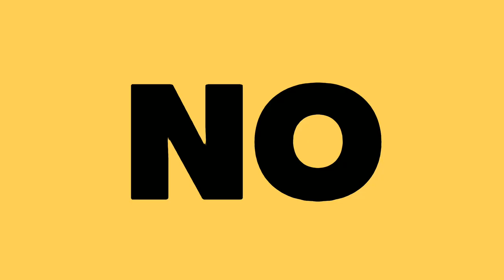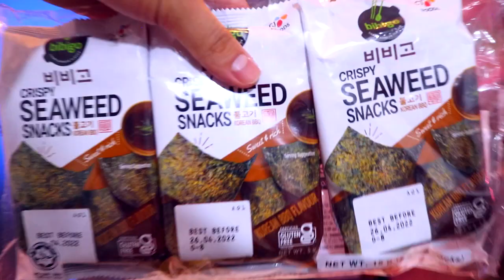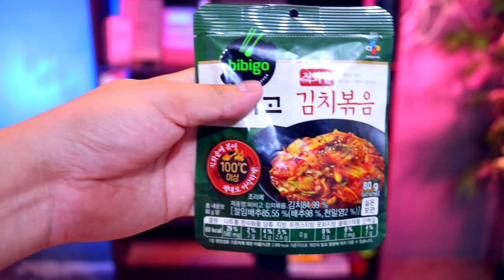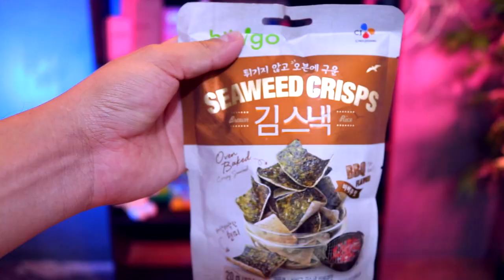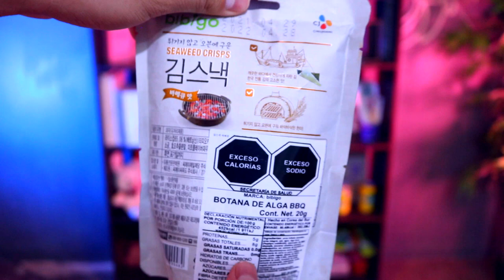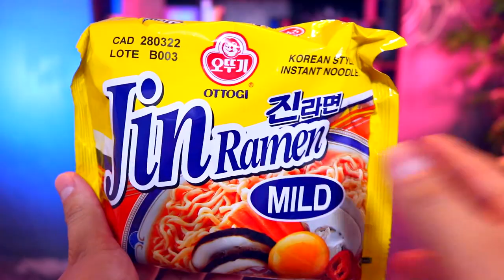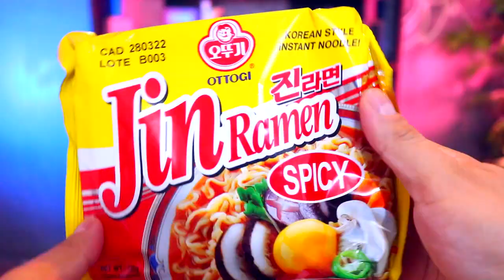UNBOXING + CHISME 2 | POR ESTO LISA NO PROMOCIONARA MAS | AQUI HAY ALGO TURBIO | OZUNA HABLO DE BP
Hermana en este video abrimos la mejor caja coreana de snacks, los probé y ademas te cuento todo el chisme sobre las promociones de lisa, las ventas que logro Lisa y el por que YG ya no la mandara a mas programas, lo que opina el fandom y del oque dijo Ozuna sobre la colaboración con Blackpink y Dj Snake,

🛴Tienda física en CDMX: Londres 40- Local 1, Juarez, Cuauhtémoc, 06600 Ciudad de México.